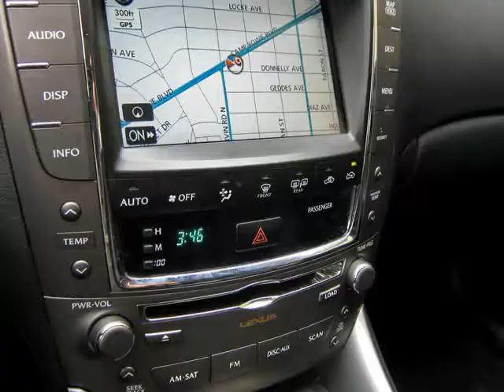2009 Lexus IS250 With Only 29k Miles And Navigation (Ft. Worth, Texas)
2009 Lexus IS250 Navigation. This Lexus is in  above average condition for the year and mileage condition inside and out for the year and mileage with full factory bumper-to-bumper warranty still in-effect, and has been   adult-owned, driven,  and garage kept.  In addition, we have  all the original owner&amp;#39;s manuals and  1 key with 1 remote.

 Features include: Navigation System, Premium Package, Preferred Accessory Package, 18&quot; Chrome Wheels, Premium Leather Interior,  Rearview...